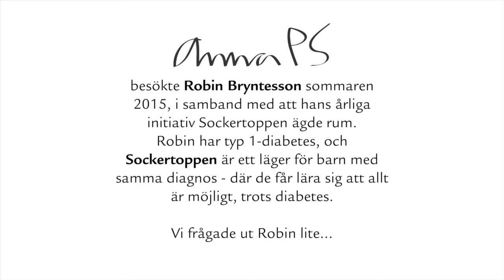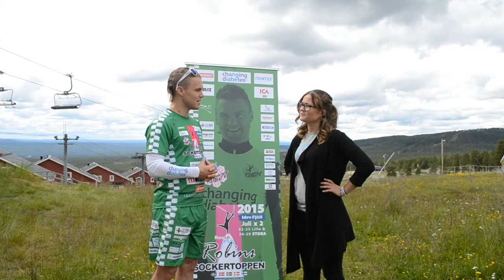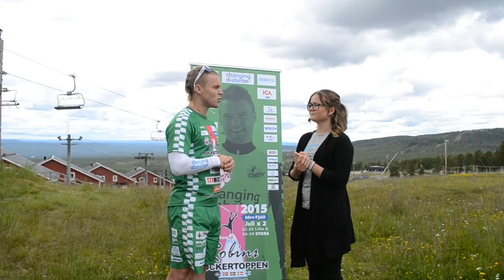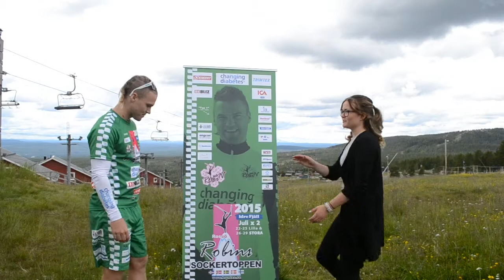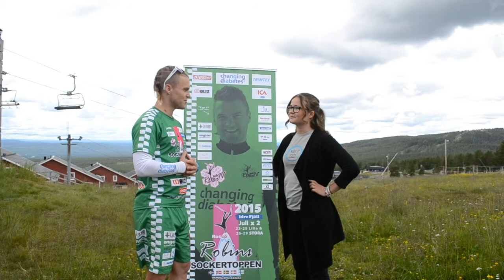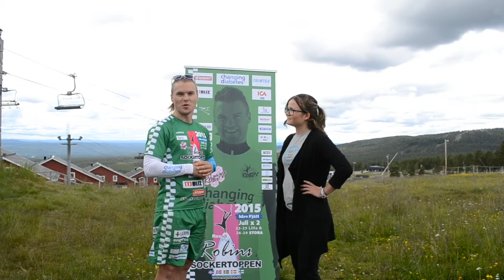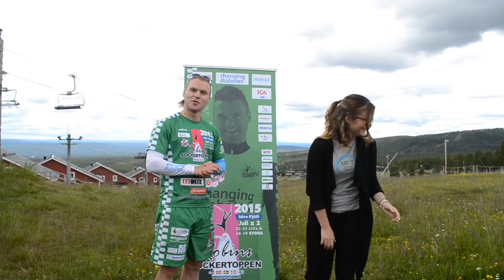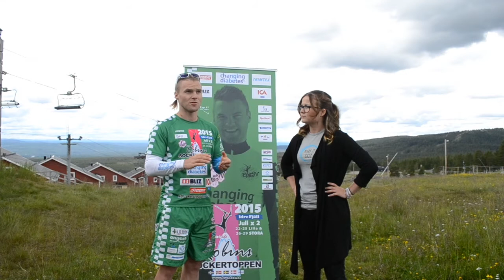AnnaPS och Robin Bryntesson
AnnaPS har länge samarbetat med elitskidåkaren och typ 1-diabetikern Robin Bryntesson, idag är han en av våra PS-Ambassadörer!
Här intervjuar Sofia, marknadsföringskonsult på AnnaPS, Robin om träning och diabetes, om Sockertoppenlägret, om hans nyfödda dotter och om framtidsplaner.